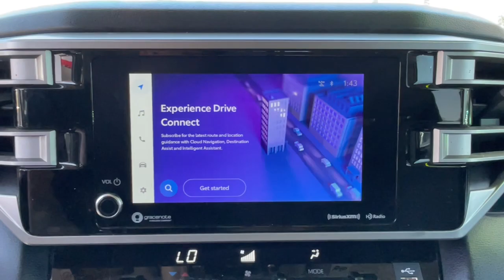2022 Toyota Tundra_2WD SR5 Mesa, Tempe, Chandler, Scottsdale, Gilbert AZ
Pre-Owned 2022 Toyota Tundra_2WD SR5 available at Berge Toyota located in 2020 W. Riverview Auto Drive, Mesa, AZ, 85201. Servicing the Mesa, Tempe, Chandler, Scottsdale, Gilbert area.

Enjoy the view of this   2022  TOYOTA Tundra.  Explore this rugged Toyota Tundra, the adventure-loving, full-size pickup with impressive towing and hauling capabilities and a smooth, refined ride.
 The following are some of this vehicles highlighted options: Intelligent Auto on/off High Beams, Pre-Collision System, Lane Departure Warning, Keyless Entry, Back-Up Camera, Satellite Radio, Remote Engine Start, Premium Sound System, Heated Mirrors, Keyless Start. Strength blends beautifully with comfort in this well-appointed Tundra. See for yourself when you take it out for a test drive. Our professional staff looks forward to giving you excellent service!